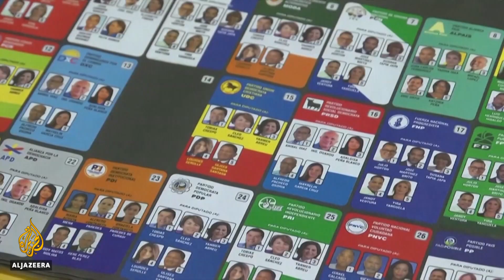Dominican opposition declares victory in coronavirus-hit election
Opposition candidate Luis Abinader has claimed victory in the Dominican Republic's presidential race.
The election had been scheduled to take place in May, but was postponed because of its coronavirus outbreak, the worst of any Caribbean nation.
Al Jazeera's Manuel Rapalo has more.